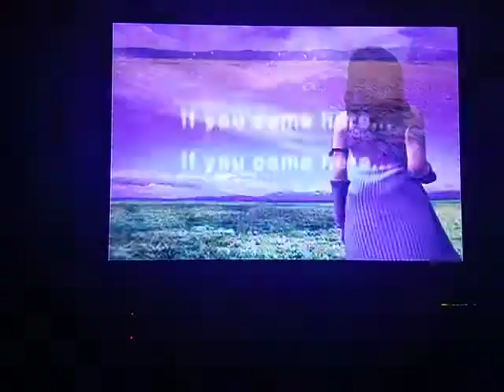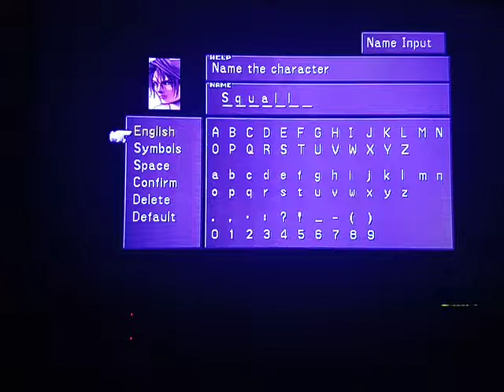Let's Play... Final Fantasy VIII (1/5)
Let's Play on the 1999 classic from squaresoft.